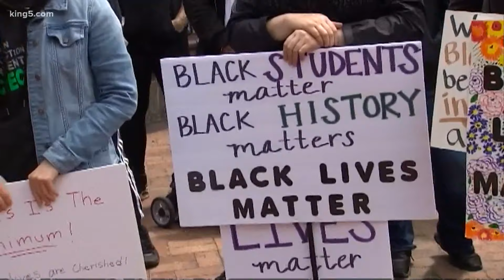Educators lead march through Tacoma for change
Educators, lawmakers, and community members filled the courtyard outside Tacoma's Stadium High School Sunday calling for change on diversity in the classroom.